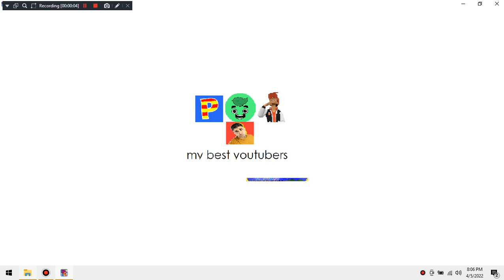Angry birds rio remasterd by John Box Gameplay